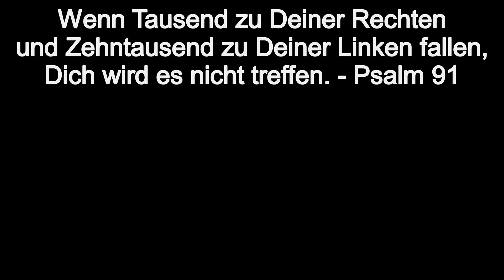Haus bleibt trocken während Naturkatastrophe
"Wenn Tausend zu Deiner Rechten und Zehntausend zu Deiner Linken fallen, Dich wird es nicht treffen." - wir wohnen in Euskirchen und Gott hat unser Haus mitten in der Innenstadt mit einem übernatürlichen Wunder vor der Flut gerettet.
Während um uns herum alle Häuser überflutet wurden, hat unser Haus fast nichts abbekommen!
Gott steht zu denen, die für die Wahrheit einstehen und aufrichtigen Herzens sind!

Während der Katastrophe durften wir Urlaub in Kroatien machen und haben von alle dem NICHTS mitkriegen müssen!